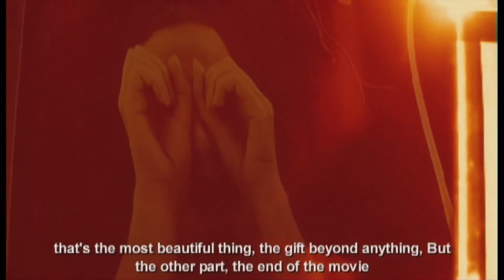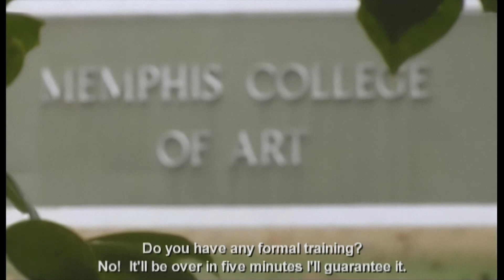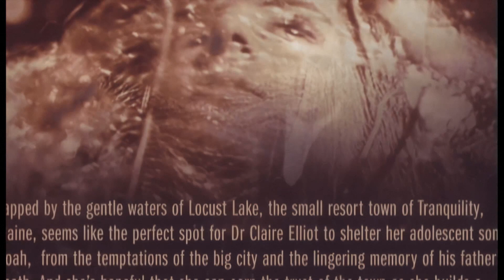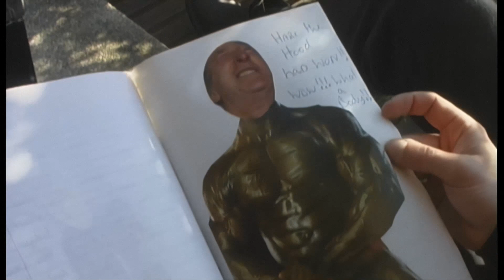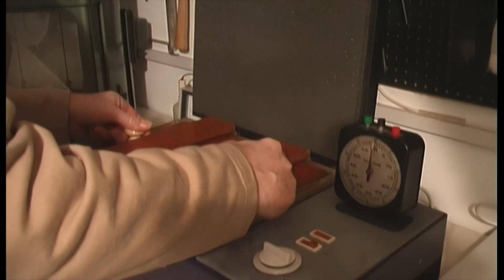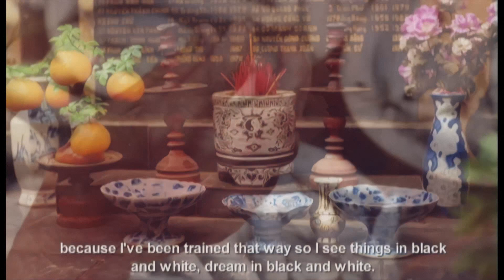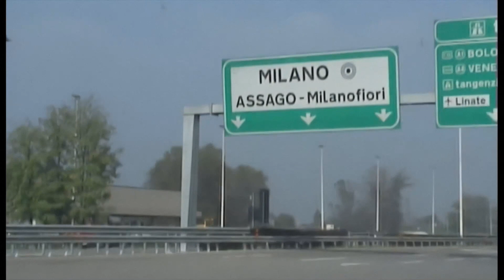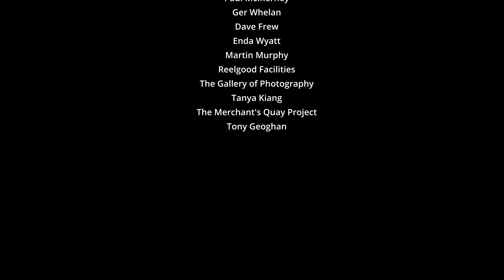Darkroom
Documentary about the life and work of Irish Fine Art photographer, Harry Thuillier Jr.
Released: 2003
Best Documentary: Boston Irish Film Festival 2004
Best New Talent Nomination: IFTA 2004
Upgraded to 4K